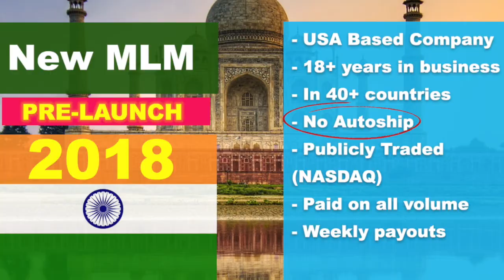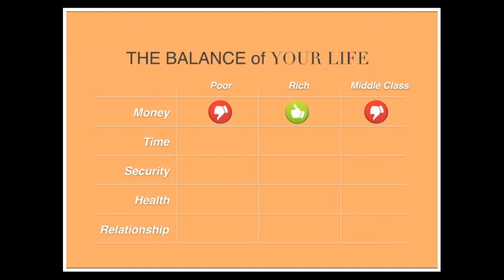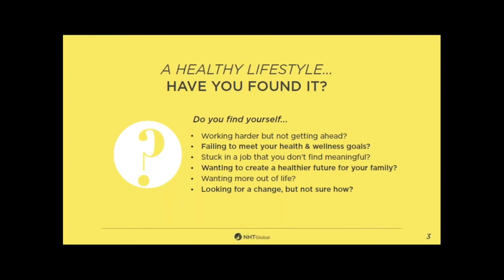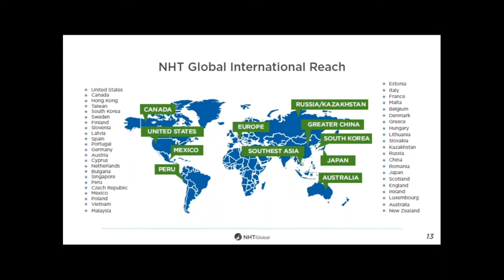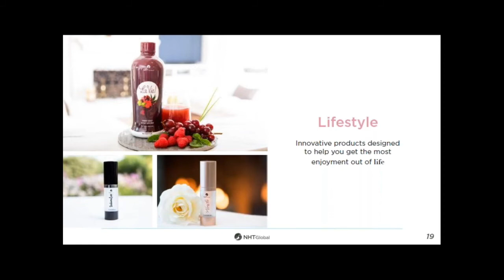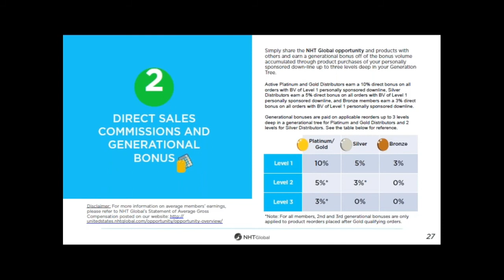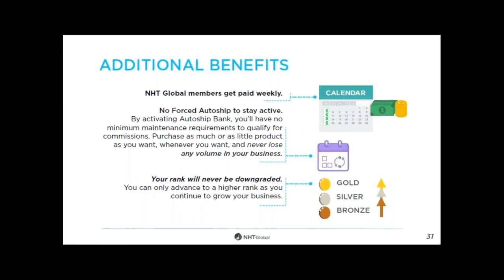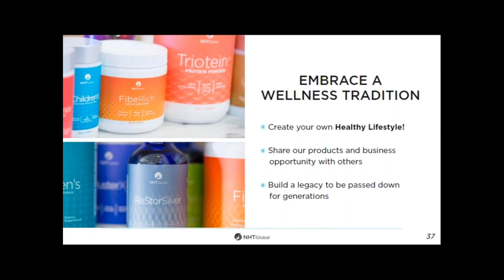New MLM in 2018 | NHT Global in India (Hindi) | व्यवसाय प्रस्तुति